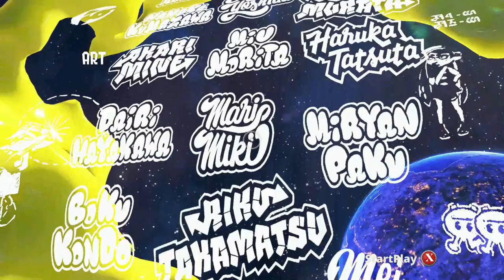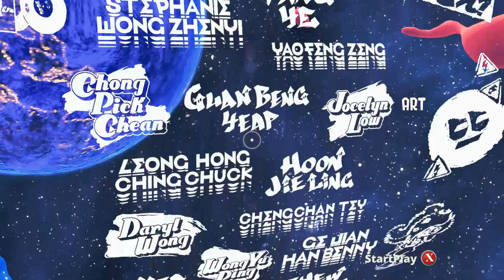Splatoon 3 Final Stage + Ending 100% Walkthrough Switch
Splatoon 3 Final Stage 100% Walkthrough Switch